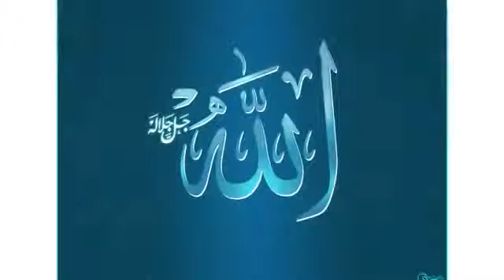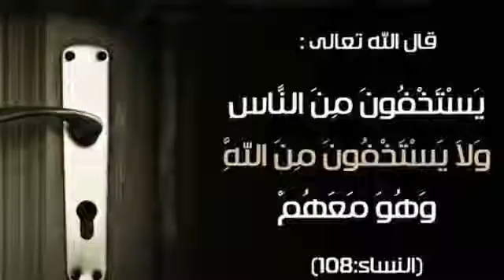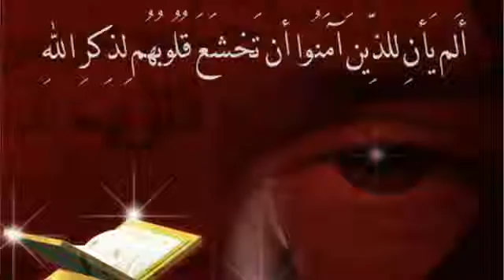الفيديو الذى ابكى الملايين مقطع مؤثر جداً المراقبة والخوف من الله في الخلوات الشيخ خالد الراشد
مقطع مؤثر جداً   المراقبة والخوف من الله في الخلوات   الشيخ خالد الراشد